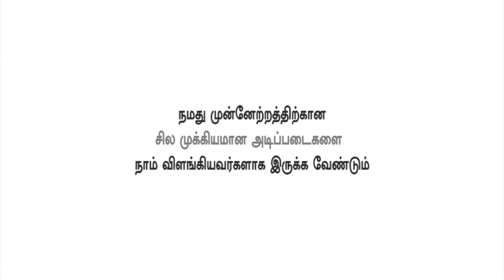Self development - உயிர் ஒளி தியானமும் அதன் அவசியமும் | Arun CJ